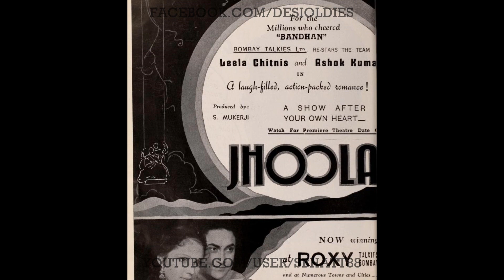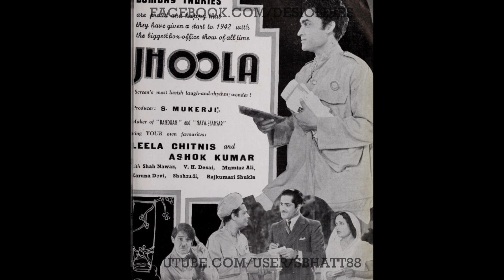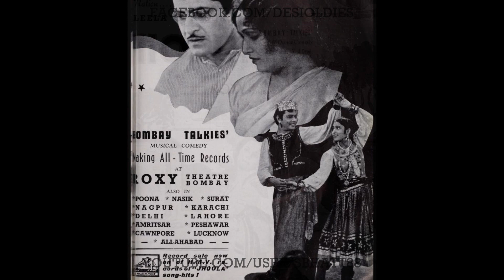Jhoola 1941: Aaj mausam salona salona re [record] (Ashok Kumar, Rehmat Bano, Arun Kumar Mukherjee)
Image: Adverts and stills from the film

Title: Aaj mausam salona salona re (Record version)
Vocals: Ashok Kumar, Rehmat Bano, Arun Kumar Mukherjee
Film: JHOOLA
Year: 1941
Lyrics: Kavi Pradeep
Country: British India